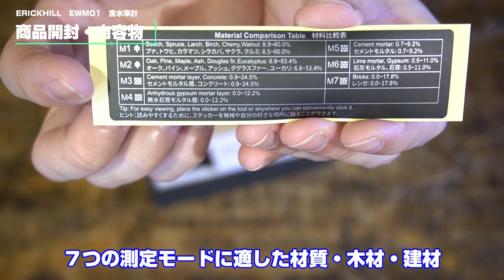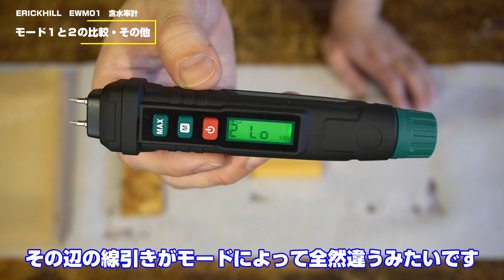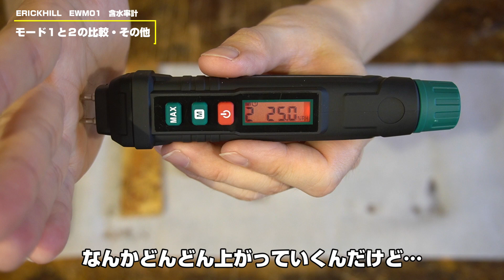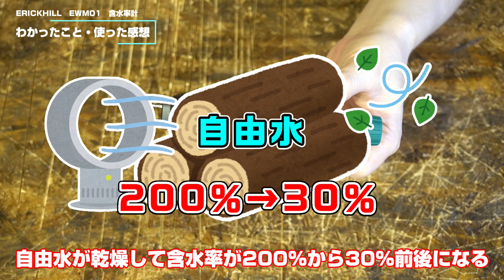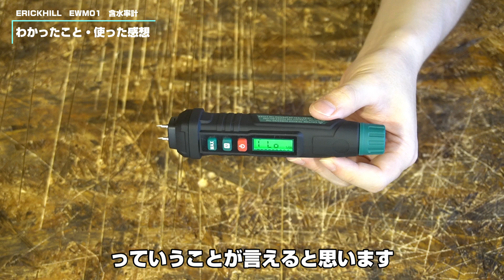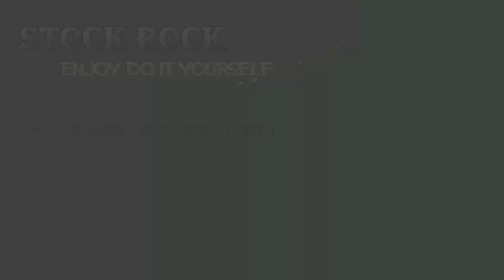【にわか知識】含水率の理解を少しだけ深める動画！ERICKHILL EWM01 ペン型含水率計【DIYガジェット】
にわか知識のため間違いもあるかもしれませんが悪しからず。。
この手のプロがおられましたらコメント欄で訂正お願いしますm(__)m

【チャプター】
00:00　商品開封・内容物
02:20　含水率について
03:45　使用方法・機能
04:51　木材の含水率測定
06:49　浸水させた木材の含水率測定
09:05　モード１と２の比較・その他の測定
10:42　木炭を測ってみる
12:59　総評

【紹介した含水率測定器】
ERICKHILL EWM01 含水率計 ⇒
このコードを利用すると10％OFFになります↓
『EWWL73X8』
※2023/8/11まで有効

正しくは「電気抵抗式水分計」という物らしい…
上位機種になると「高周波式水分計」という材料に傷をつけずに測ることができる優れモノになるらしいです。くっそ高いけど。

Watch: http：//youtu.be/qlPxm0jyEwI